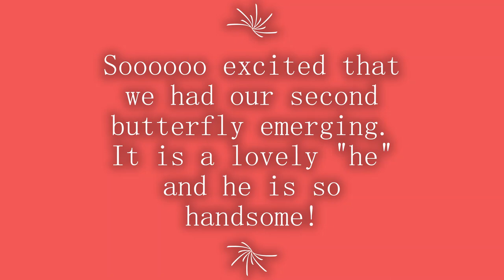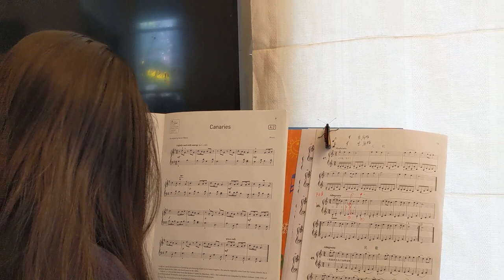Raising Monarchs | How to make your butterfly happy | Emily tells you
We are soooooo happily to release our second butterfly. It is a lovely “he” and he is very handsome. Emily played piano for her Mr.Butterfly. Hope you enjoy the video and click the thumbs up!

Have you ever heard or known that the Monarch butterfly caterpillars eat their shed skin? Unbelievable, right? But they do.

Hope you enjoy the video. If you like it, I recommand you to watch our another video about

I hope you have enjoyed this Monarch butterfly caterpillars fun facts videos and to find all the information about Monarch butterflies/Monarch butterfly caterpillars/how to raise Monarch butterfly/how caterpillars turn into chrysalises and then how butterflies was born and etc. in our channel.

We are BBB bring back butterfly and we are in Auckland NZ.
We will continue to explore everything about  Monarch butterfly in NZ and make videos for them. Welcome to be together.

BBB paper crafts - I love all crafts, paper crafts are the first part I want to share.

If you are interested in Monarch caterpillars and want to help to bring back our BEAUTIFUL Monarch butterflies.